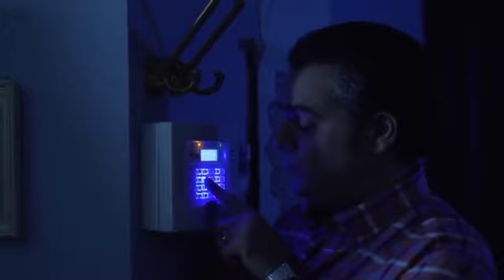Όταν επιστρέφεις σπίτι μεθυσμένος και μπερδεύεις τον συναγερμό με το drive through - Η ΦΑΜΙΛΙΑ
Ο Alpha Κύπρου σε συνεργασία με την Armoza Formats και τα United Studios of Israel παρουσιάζει την ξεκαρδιστική κωμωδία “Η Φαμίλια” βασισμένο στο Ισραηλινό φορμάτ “La Famiglia”.

Κάθε επεισόδιο, είναι μια ξεχωριστή θεραπεία στον σύμβουλο γάμου όπου το ζευγάρι συζητά τα πιο τρελά, ξέφρενα και ενίοτε… καταθλιπτικά προβλήματα του. Κάθε θεραπεία, περιλαμβάνει αυτοτελείς σκηνές τύπου flashback όπου οι ήρωες παρουσιάζουν τα γεγονότα της εβδομάδας που πέρασε.

Το σπίτι της οικογένειας Χατζηβασιλείου παρουσιάζει τη ζωή μιας φυσιολογικής οικογένειας και ενός ζευγαριού που προσπαθεί να ισορροπήσει τον έρωτα και την καθημερινότητα ανάμεσα στα 4 τους παιδιά: Τις δίδυμες κόρες τους, τον 9χρονο γιο τους και το νεογέννητο μωρό τους!

Κι αν τα προβλήματα του γάμου τους δεν ήταν αρκετά, τη ζωή τους κάνουν πιο δύσκολη οι δύο πεθερές, οι κουμπάροι και οι δύο τους γείτονες!

Πρωταγωνιστούν:  Γιώργος Ζένιος, Χριστόδουλος Μαρτάς, Πέννυ Φοινίρη, Πόπη Αβράμ, Αντρούλα Ηρακλέους, Γιώργος Κυριάκου, Ιωάννα Λαμπροπούλου, Κώστας Καζάκας, Σοφία Καλλή, Ελεονόρα Βασιλείου, Πηνελόπη Βασιλείου και Πάρης Χατζησάββα

Σκηνοθεσία: Κλείτος Κλείτου

Σενάριο: Αντρέας Βασιλείου, Μιχάλης Αργυρού και Άνδρη Θεοδότου - Original Scripts - Avi Belkin και Ran Dovrat.